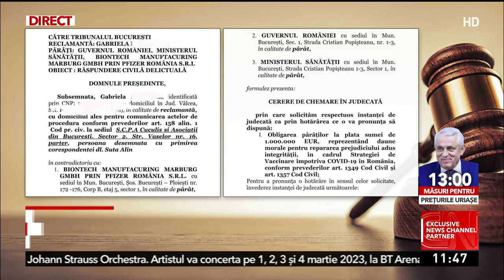Legătură directă între vaccinul anti-COVID și o boală severă! O româncă dă în judecată Pfizer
Primul proces din România împotriva Pfizer și împotriva Ministerului Sănătății și a Guvernului României pentru legătură directă între vaccinare și o boală severă.